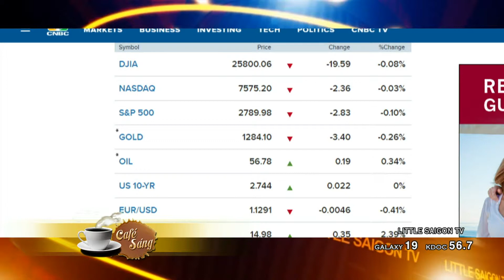CAFE SANG 2019 03 05 PART 3 4